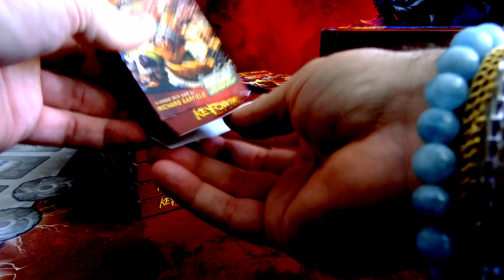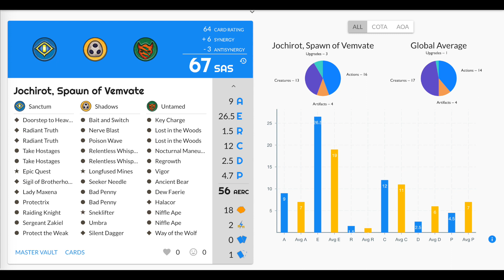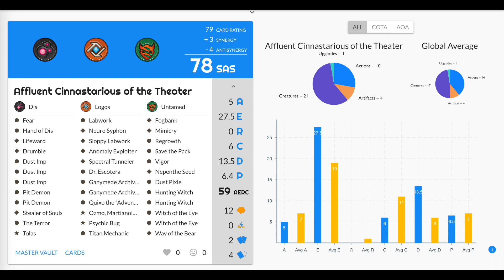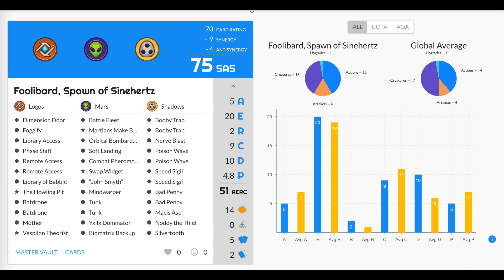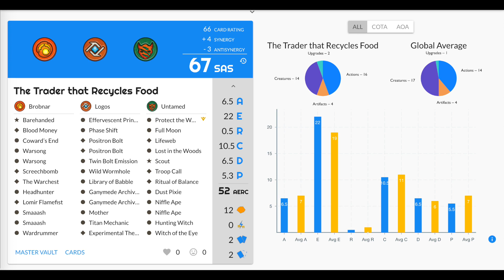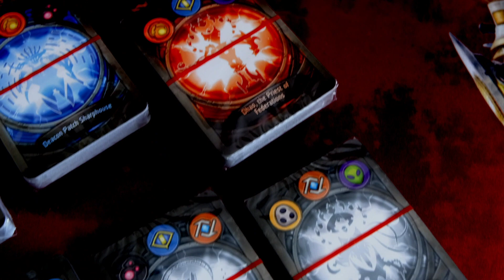KeyForge Display Box UNBOXING & SAS Ratings For Each Deck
KeyForge CotA Display Box Unboxing, showcasing the SAS of each deck as it I pulled (Info Deck ratings). Let me know if you think this is a weak box from your experience.